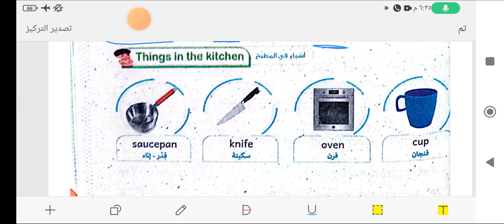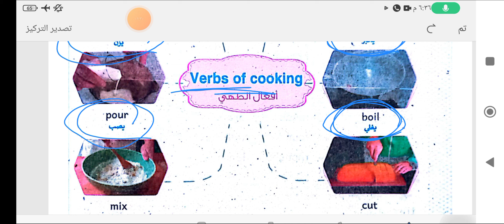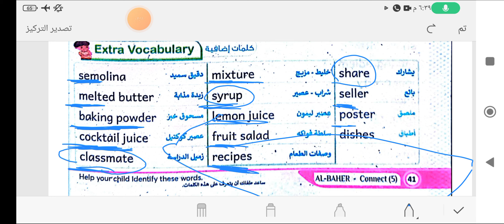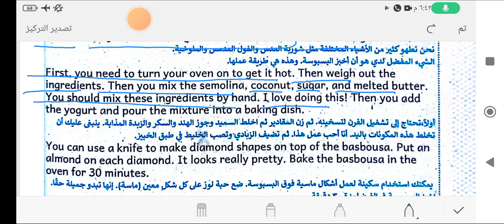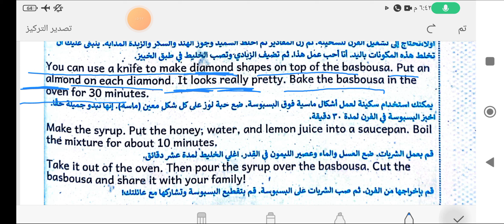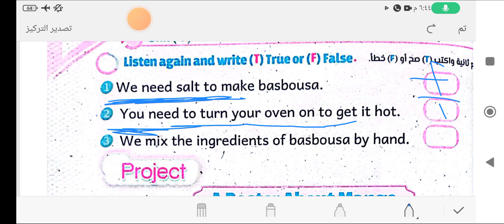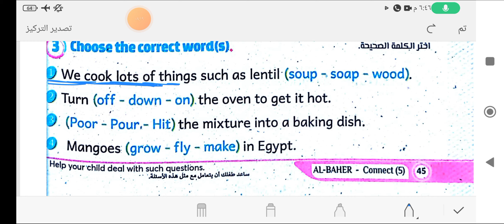كونكت 5 الوحده الاولي الدرس الرابع والخامس كتاب الباهر 2024 connect 5 unit 2 lesson 4/5 الباهر خامسه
كونكت 5 الوحده الاولي الدرس الرابع والخامس connect 5 unit 1 lesson 4/5